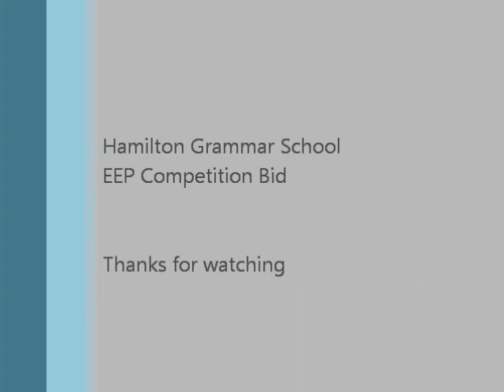Why our school should be selected EEPSchoolsEntry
Hamilton Grammar School STEM Club video to support our bid (EEPSchoolsEntry) for the AMAZING prize which Lego and the EEP Schools project have offered.
This would be absolutely incredible for us to win, please watc and share and help us gain what could potentially be worth £3K worth of Lego EV3 equipment and potentially a further £20K in even more mindblowing Lego equipment, training and support. More so, it would be invaluable for challenging and inspiring our pupils to design, build and actually solve real world problems.
Our school already do a lot to inspire and challenge our pupils in STEM awareness, but this would give us invaluable expertise and equipment to use to work with our partner shool in China, get involved in the First Lego League and make our learning hands on and relevant!

Thanks also to our former pupil Matt (Matt Atom) who very generously provided the music!

Please help us win by watching and sharing!

eep eepschools hamiltongrammarschool stem lego legoeducation eepschoolsentry